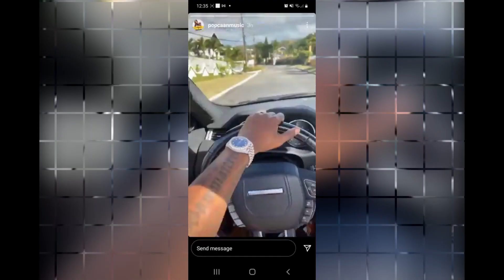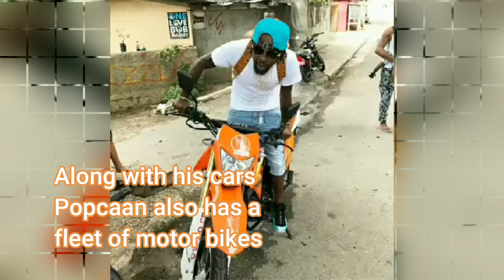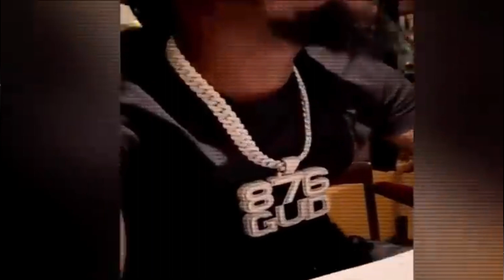A Glimpse In The Lavish Lifestyle of Popcaan| Popi Living The Good Life| A Glimpse of Jamaica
If you're looking to learn more about Jamaica's top dancehall artist Poopcaan, then this video is for you! We get a glimpse into his luxurious lifestyle and see what it's like to be a part of this elite group of artists. From his million-dollar home to his jaw-dropping car, this video is a must-watch for music fans everywhere!